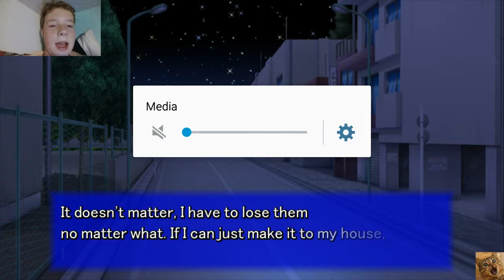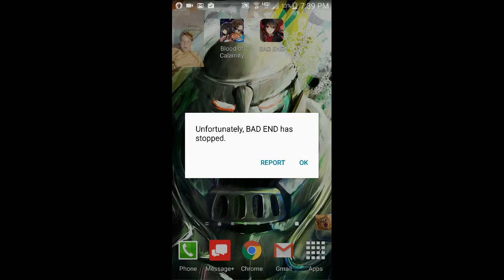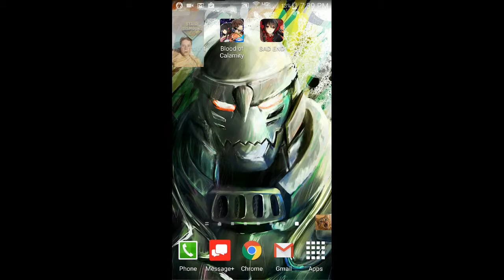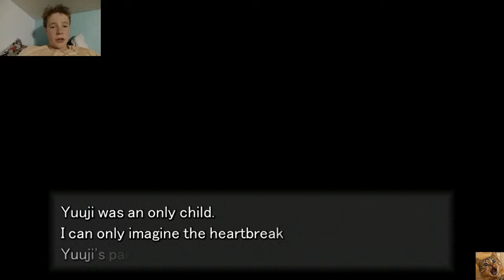BAD END #1 great music